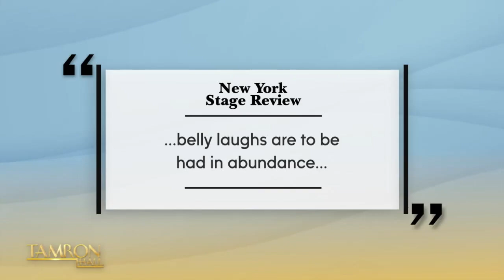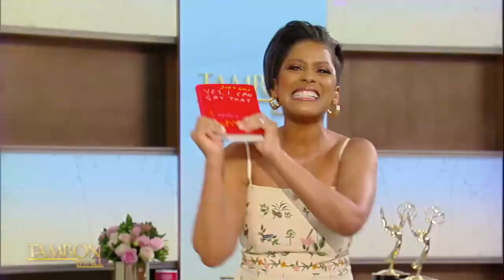Judy Gold & B.D. Wong On Past Legends Who Gave Women a Voice in Comedy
Comedian Judy Gold and director B.D. Wong join our episode titled “There’s Truth in Jokes” to tell us about their new play, “Yes, I Can Say That!” The play is based on Judy’s book and highlights her quest to return to unfiltered comedic freedom. Judy and B.D. also tell Tamron about the inspirations behind the project and pay homage to legends like Joan Rivers who paved the way for women In comedy.